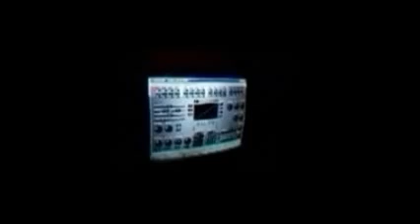Spi-Cula Visit Sharky - Con Moerenhout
A small home video of 8.25 Min. Spi-Cula Visit Sharky

Instruments and Equipement I did use: Concertmate 650, MicroKorg, MiniBrute, Monotribe. Rubber Duck drums, Studio 4 Deluxe, Line 6, Ravish Sitar, V-amp 3, various delay's. Phaser's, echo's ect.  BeHringer SX 2442  FX desk, 8 track Tascam DP-02CF.